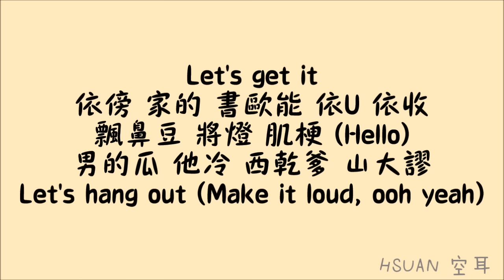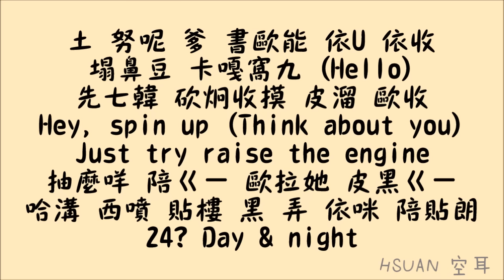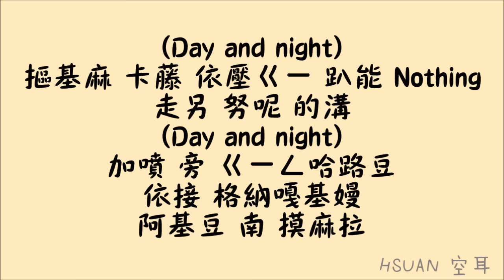[空耳] Mamamoo - New York